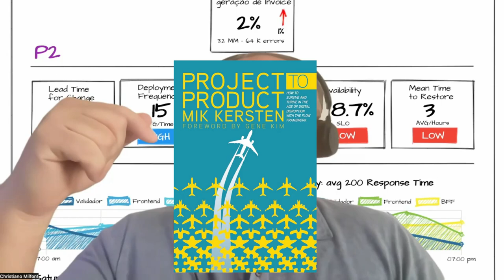Por que ProdOps Pode Falhar e Como Ajudar Sua Empresa a Evitar Este Risco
Link mencionados no conteúdo:

00:50 Livro Transformed do Marty Cagan
01:30 Produto vai falhar no Marketing
02:40 SRE Book
04:10 Livro Project to Product
05:12 Product Ops vs. Product Led: A Nova Batalha pelo Futuro das Empresas